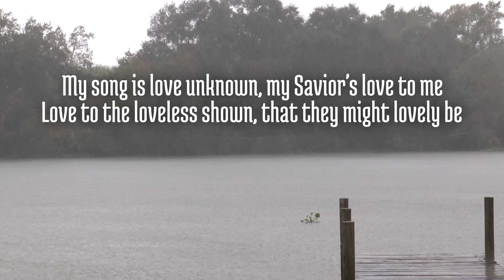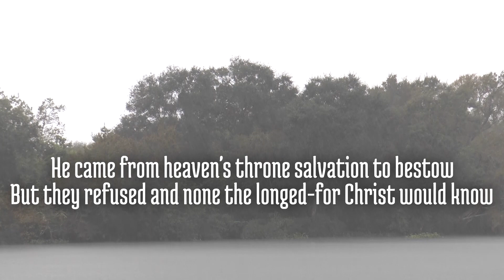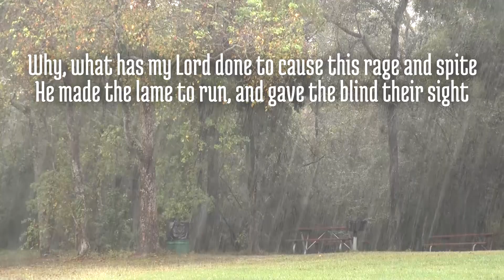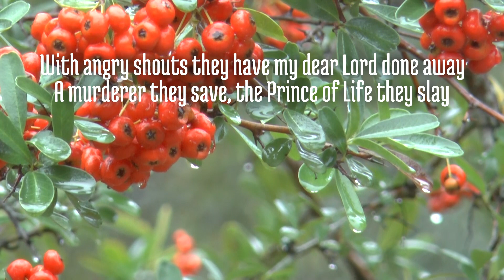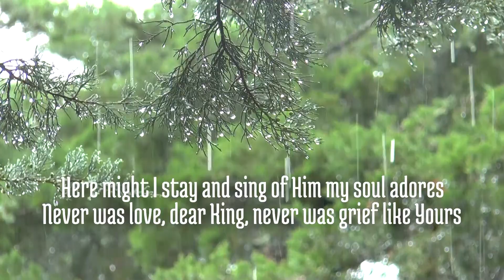My Song is Love Unknown Fernando Ortega Old Tune Lyrics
From the album Night of Your Return

Fernando Ortega wrote this tune in 1996, and it is one of my favorites. In 2017 he released (as a single, soon to be on an album) the same song with a completely new tune. I have done a lyric video (with the same imagery for each). Feel free to compare this (the old tune) to this: